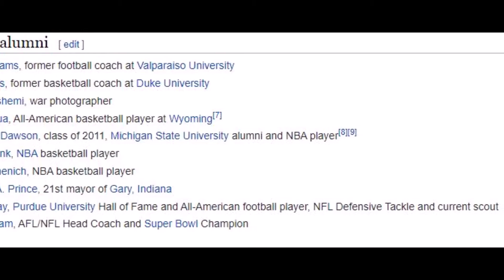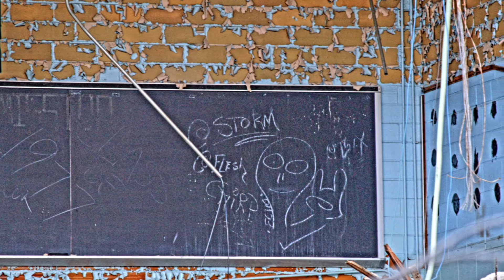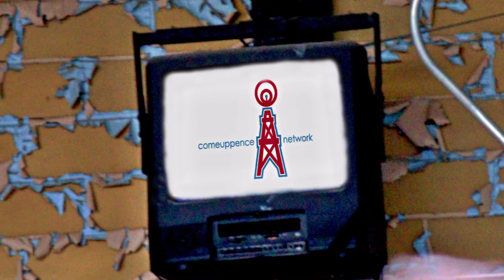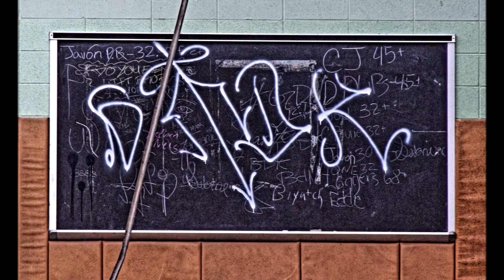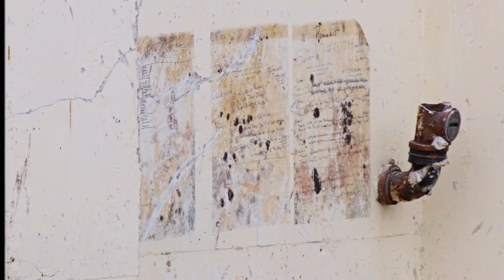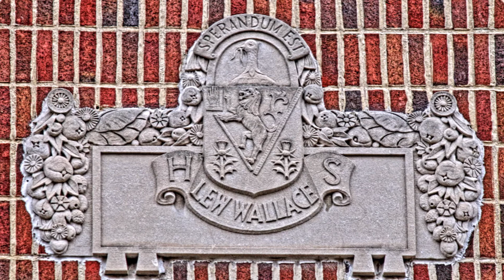Gary Indiana Lew Wallace high School Coming Down part 2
Lew Wallace High School 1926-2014